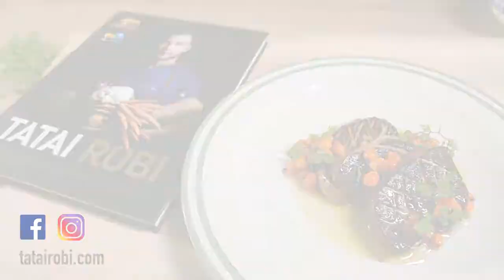Kacsamáj homoktövis kompóttal - Tatai Robi módra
A tehetséges csallóközi séf, Tatai Robi bemutatja: kacsamáj homoktövis kompóttal.

Kacsamáj homoktöviskompóttal - Tatai Robi módra

Hozzávalók:

Hozzávalók:

• cukor

• víz

• homoktövis

• kacsamáj

• só

"Először elkészítjük a cukorszirupot. A vizet egyenlő arányban vegyítjük a cukorral (1dcl vízhez 10dkg cukor), és addig főzzük, amíg szinte méz állagúvá sűrűsödik, ezzel öntjük föl a homoktövist, majd a létrejött kompótot hagyjuk kihűlni. A kacsamájat felszeleteljük, beirdaljuk és sózzuk mindkét oldalát, majd száraz serpenyőben sütjük barnára. A kész, meleg kacsamájat a már kihűlt homoktöviskompóttal tálaljuk. Jó étvágyat!"

Tatai Robi